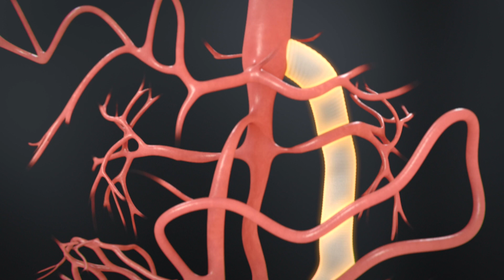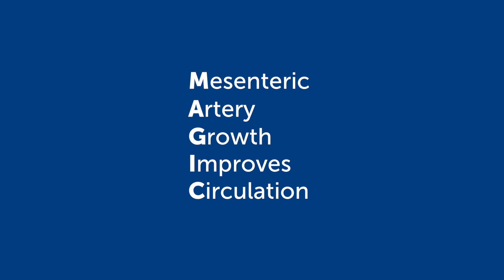How we treat Midaortic Syndrome - MAGIC Procedure | Boston Children's Hospital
Watch Heung Bae Kim, MD, of the Midaortic Syndrome and Renovascular Hypertension Center at Boston Children's Hospital, explain Mesenteric Artery Growth to Improve Circulation (MAGIC), a type of surgery he helped pioneer for midaortic syndrome that bypasses the aorta using the mesenteric arteries rather than prosthetic graft material.

The Midaortic Syndrome and Renovascular Hypertension Center is a leader in the medical management and surgical treatment of midaortic syndrome. Dr. Kim and his colleagues have developed two innovative surgical approaches that are transforming the lives of children with this rare but serious condition.